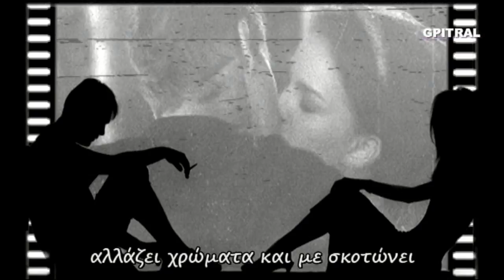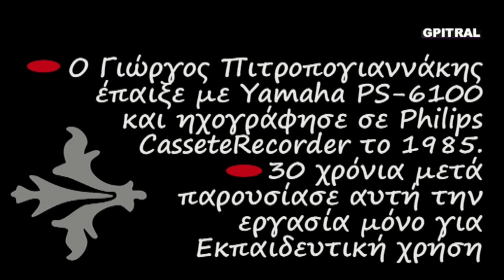Όλα καλά κι όλα ωραία στίχοι Αρμόνιο Yamaha PS 6100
Ακούμε τη Μουσική ... Διαβάζουμε τη Γλώσσα,  Μαθαίνουμε Ορθή Γραφή και Τραγουδάμε τους ωραίους Στίχους Ποίησης σε Σύγχρονο Karaoke... Ερασιτεχνική ενασχόληση με ότι εξημερώνει τα Ήθη, δηλαδή τη Μουσική... Από τα όμορφα, αξέχαστα φοιτητικά χρόνια του ΄85 έρχεται αυτός ο ήχος στα ώττα, στην ψυχή και στη θύμηση... Κρατημένος σε ταπεινή κασσέτα... Μαθαίνοντας Αρμόνιο, θυμάμαι... Ο Γιώργος Πιτροπογιαννάκης έπαιξε με αρμόνιο Yamaha PS-6100 και ηχογράφησε σε κασσετόφωνο Philips...
Μαθαίνουμε γιατί η Γνώσις είναι Δύναμη, ώστε η Έρις να γίνει Έρως ...